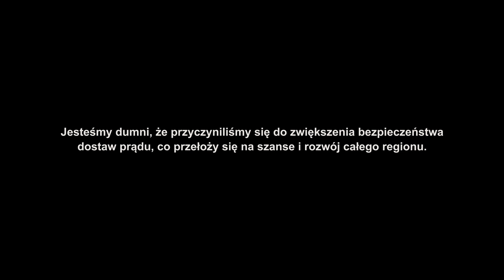Eltel Networks, Linia 420 kV, Reisadalen – Skillemoen, Norwegia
EN: Eltel Networks, Power line 420 kV, Reisadalen - Skillemoen, Norway
DE: Eltel Networks, 420 kV Freileitung, Reisadalen - Skillemoen, Norwegen
Let's be straight to the point. Creating a green power supply for an entire region in one of the toughest conditions there is not an easy task. But with the right people at work, it might be everything is secured and clear. We have been on this line for over 3 years building over 200 towers. We are on the powerline Reisadalen - Skillemoen 420 kV.

Our priority is to keep very high standards of health and safety and to bring everyone home after work to keep everyone safe and happy. 👷‍♀️👷‍♂️We are working in very remote areas, which is hard for the guys, who are working from the daylight to the night. The only thing keeping us together and in good condition is the people who are working here and good atmosphere at work.🦺🧡

Three years of building a new flowing blood vessel through fantastic landscapes we are proud to have contributed to increased security of supply and new opportunities for an entire region.🧡💙
Przejdźmy od razu do rzeczy. Dostarczenie zielonej energii dla całego regionu w najtrudniejszych możliwych warunkach nie jest łatwym zadaniem. Ale jeśli do pracy skierujemy odpowiednie osoby
może tak być. Wszystko zabezpieczone!

Jesteśmy na tej linii od ponad 3 lat, budując ponad 200 słupów. Jesteśmy na linii energetycznej Reisadalen-Skillemoen  420 kV.
Naszym priorytetem jest utrzymanie bardzo wysokich standardów zdrowia i bezpieczeństwa
oraz sprowadzenie wszystkich do domu po pracy, aby wszyscy byli bezpieczni i szczęśliwi.👷‍♀️👷‍♂️
Pracujemy w bardzo odległych miejscach, co jest trudne dla chłopaków, którzy pracują od świtu do zmierzchu. Jedyną rzeczą, która pozwala nam być razem i w dobrej kondycji, są ludzie, którzy tu pracują i dobra atmosfera w pracy.🦺🧡

Trzy lata trwa budowa 90 km odcinka Reisadalen-Skillemoen w jednym z najfantastyczniejszych miejsc na Ziemi.

Jesteśmy dumni, że przyczyniliśmy się do zwiększenia bezpieczeństwa dostaw prądu, co przełoży się na szanse i rozwój całego regionu.🧡💙